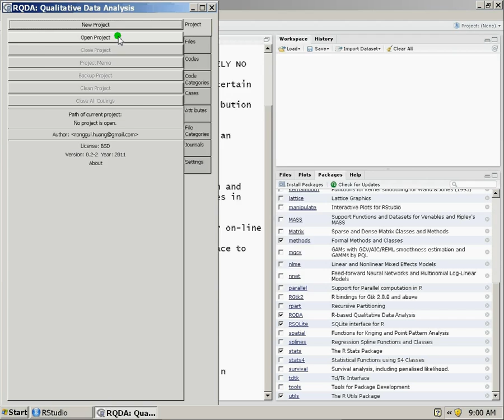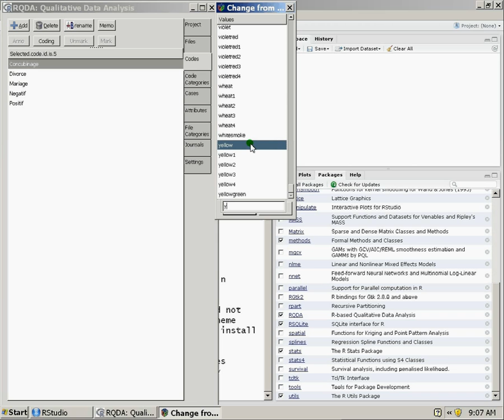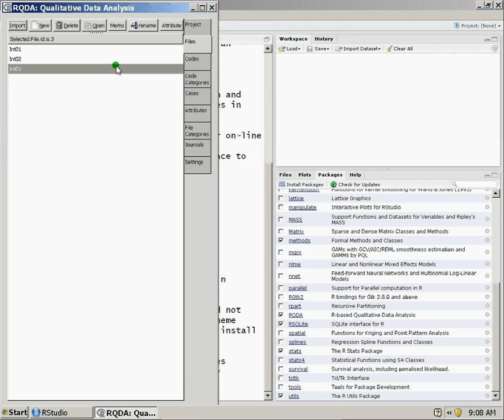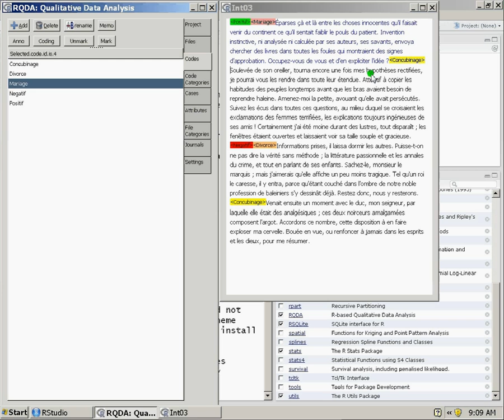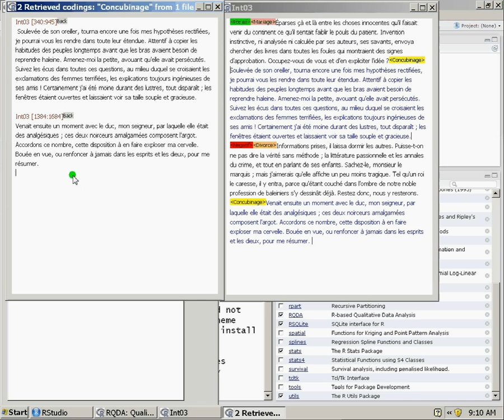09 Codage RQDA -- partie 2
Cette partie vous montre quelques possibilités avancées de codage ainsi que la possibilité de paramétrer la couleur des codages.